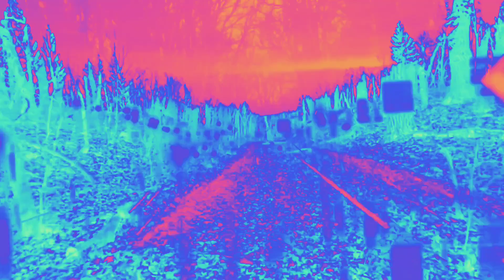LILAC CARLO - DIMINISHED DELINQUENTS MUSIC VIDEO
LILAC CARLO - DIMINISHED DELINQUENTS

NEW MUSIC FROM LILAC CARLO

OFF OF 'MOON CUTS: VOL 2.'
5 BUCKS DOGGY